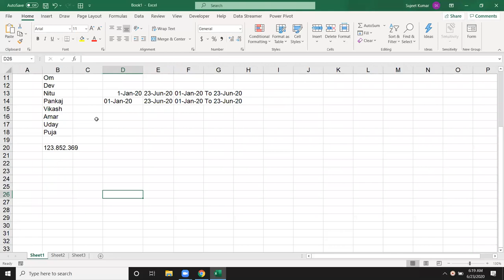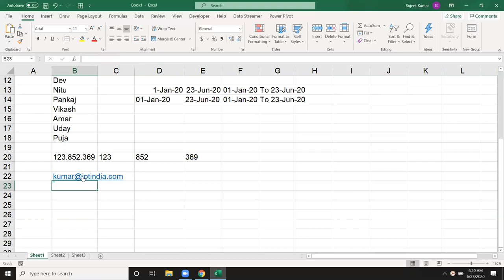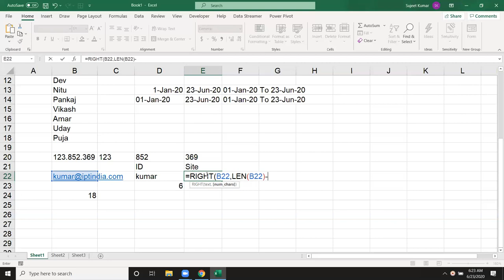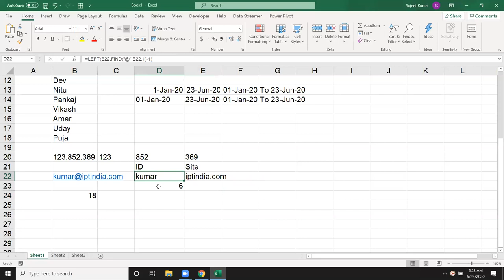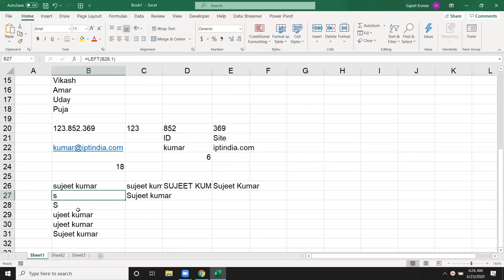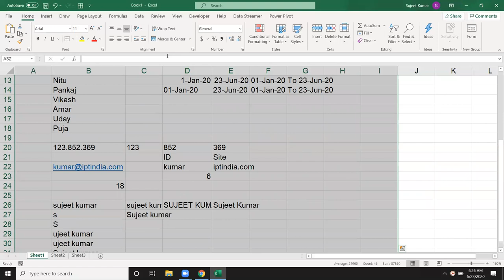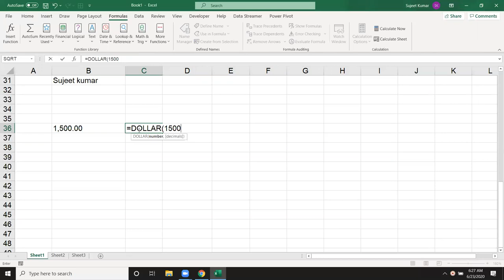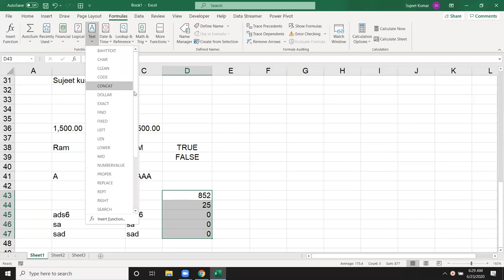MS Excel - Text Functions